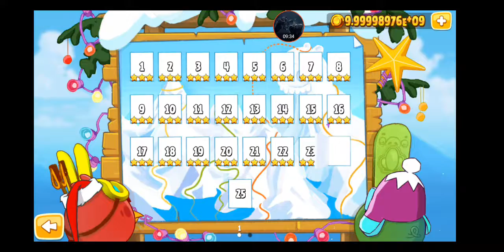Angry Birds Seasons - 2015 - Episode - Ski or Squeal - Chapter 1 - Level 11-25 - Three Star